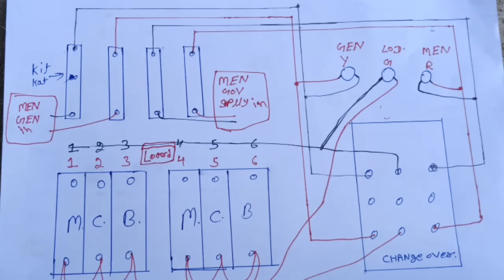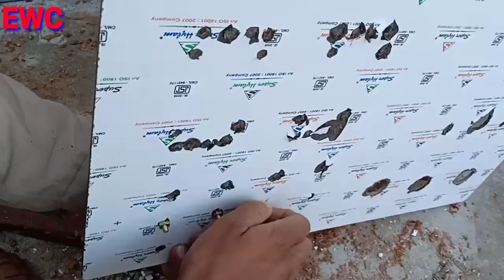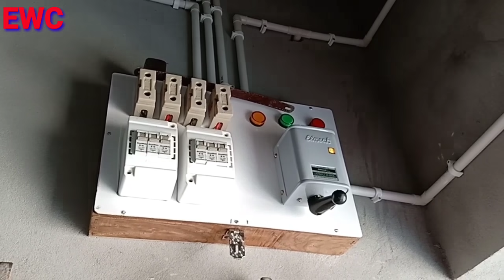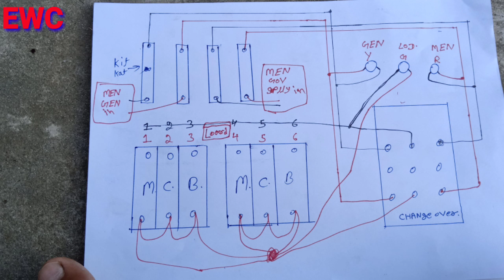How to make electric main board ।। ewc ।। jan 2019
इलेक्ट्रिकल और इलेक्ट्रोनिक टूल्स प्रोडक्ट ऑनलाइन (online) price देखने के लिए लिंक पर किलीक कर के देख सकते हैं सही लगता है जरूरत है तो खरीद सकते हैं
Electricity work tools
MCB RCCB/ELCB MCCB electric circuit breaker
CCTV camera
Wiring wire electrical
Electricity light
Electrical general mix accessories
Electronic components
My house use

This video is electric main board material fitting marking cutting hole and proper connection step by step full details

wall chaser machine.
wall cutting grinder machine
Black and Decker.
cutter machine Bosch.
Rechargeable drill.
Digital multimeter.